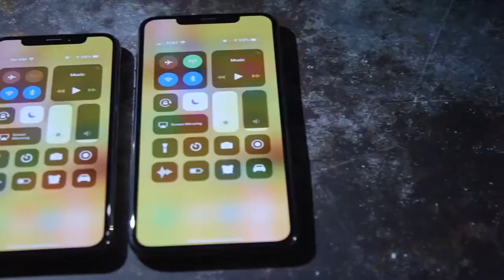新iPhone本月开启预订，ZAO火爆背后你的脸都能犯什么罪？